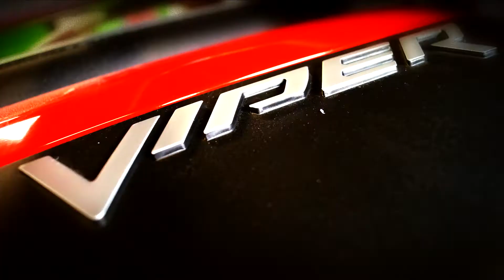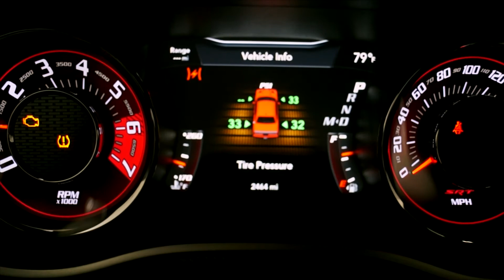2016 Hellcat srt220928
2016 Dodge Charger Hellcat. Salvage Title. For sale on X2Builders.com